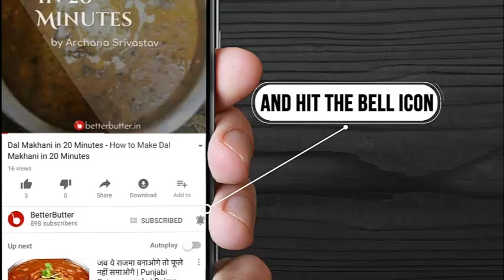Malai Paneer Recipe - How to Make Malai Paneer Recipe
A creamy paneer gravy with good quantity of calcium (paneer,malai). Tasty recipe goes well with hot fulkas.

Prep Time : 15 mins
Cook Time : 25 mins
Serves : 3 People

Ingredients to Make Malai Paneer Recipe

Paneer 250gm
Garlic 3-4
Fresh Cream or malai small cup
Dried Spices
Turmeric powder,Red Chilli powder, coriander powder
Pinch of Sugar
Cooking Oil 7-8tbsp

Preparation method:  Steps to Make Malai Paneer Recipe

Step 1- Dice 2 big size onion, take 3-4medium size chopped tomatoes , chop 3-4 green chillies,1/2inch of ginger and 3-4 garlic

Step 2- Take dried spice(dried red chilli,bay leaf, cloves, cumin seeds, black pepper and star spice)

Step 3- Take 250gm of paneer(cottage cheese) and dice it

Step 4- Take 1tbsp of turmeric powder,red chilli powder, coriander powder and salt to taste

Step 5- In a pan take 3-4tbsp of oil add red chilli, chopped ginger , now add chopped green chillies,garlic

Step 6- After 1-2min add chopped onion and a pinch of salt, fry for 5-7 min till onion change to golden in color

Step 7- After that add chopped tomatoes, fry till tomatoes get mashed

Step 8- In a pan tale 1-2tbsp oil fry diced paneer till turn golden in colour

Step 9- Cool it at room temperature , grind it to a fine paste

Step 10- Now in a pan take 3-4tbsp of oil add dry spices, add the paste in the pan

Step 11- Add turmeric, red chilli powder, coriander powder, salt and pinch of sugar

Step 12- After 5-7min add fried paneer , add small cup of fresh malai, cook for 10min on low flame

Garnish with fresh chopped green coriander leaves

Cooked By -  Neha Pandey